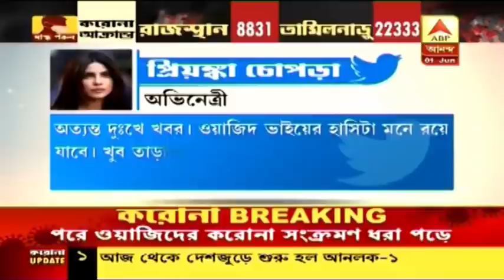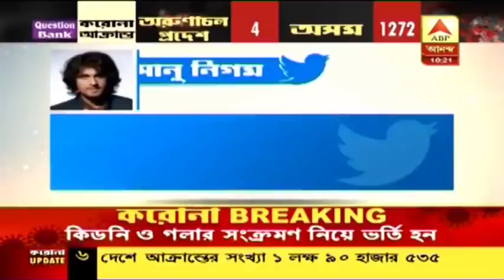ওয়াজিদের মৃত্যু! 'আমি স্তম্ভিত' ট্যুইট বচ্চনের, 'হাসিটা মনে থাকবে' শোকপ্রকাশ প্রিয়ঙ্কার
করোনার থাবা এবার বলিউডে। প্রয়াত সুরকার ওয়াজিদ খান। রবিবার গভীর রাতে মুম্বইয়ের এক বেসরকারি হাসপাতালে মারা যান তিনি।  সঙ্গীত শিল্পী সেলিম মার্চেন্ট এবিপি নিউজকে জানান, কিডনির সমস্যায় ভুগছিলেন ওয়াজিদ। সপ্তাহ খানেক আগে কিডনি ও গলার সংক্রমণের জন্য মুম্বইয়ের বেসরকারি হাসপাতালে ভর্তি করা হয় তাঁকে। পরে করোনা পজিটিভ হওয়ার কথা জানা যায়। ভাই সাজিদের সঙ্গে জুটি বেঁধে ১৯৯৮-এ কাজল, সলমন খান অভিনীত ‘প্যায়ার কিয়া তো ডরনা কেয়া’-র সঙ্গীত পরিচালক হিসেবে বলিউড যাত্রা শুরু করেন ওয়াজিদ। তারপর পর একে একে ওয়ান্টেড, দবং, রাউডি রাঠোর, এক থা টাইগারের মতো ছবির সুর দিয়েছিলেন ওয়াজিদ।